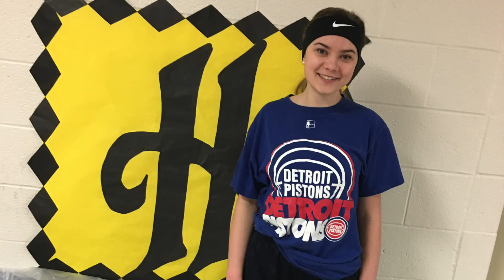East Jackson High School Snowfest 2017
A video slideshow of East Jackson High School's Snowfest from February of 2017, produced by Video Communications students Hailey Kissella and Shelby Golba.